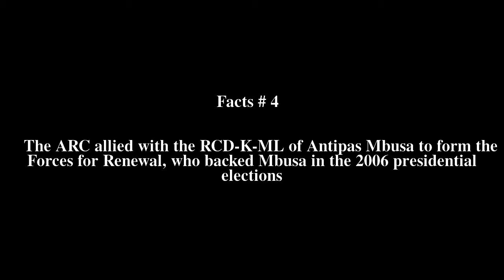Olivier Kamitatu Etsu Top # 5 Facts